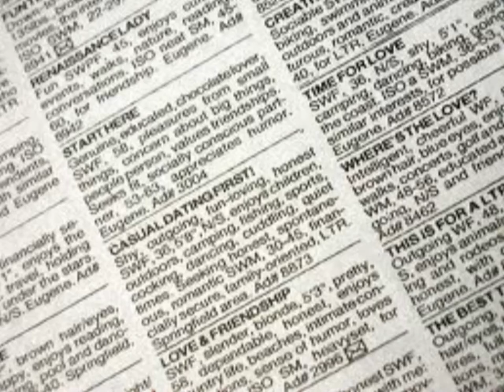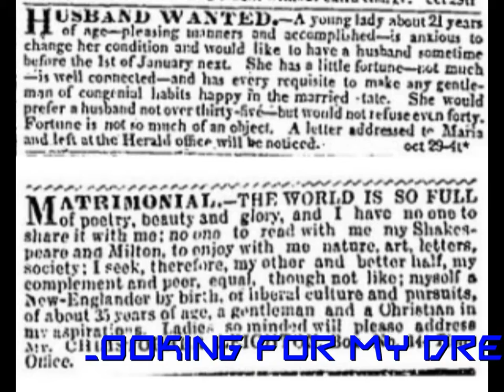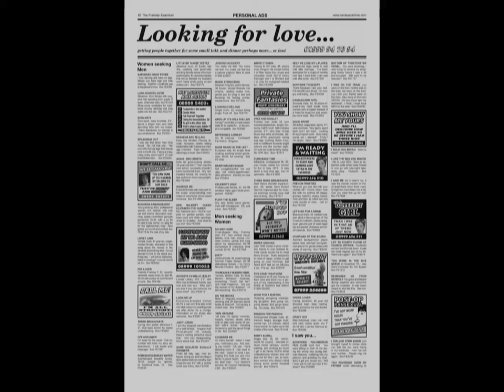bargain hunters guide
A silly song about looking for love in the Bargain Hunter's Guide.